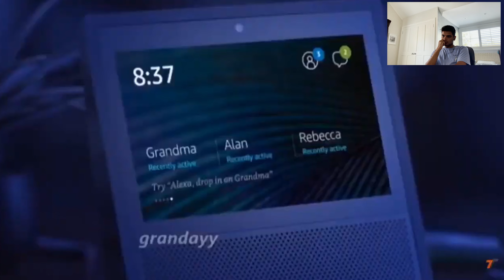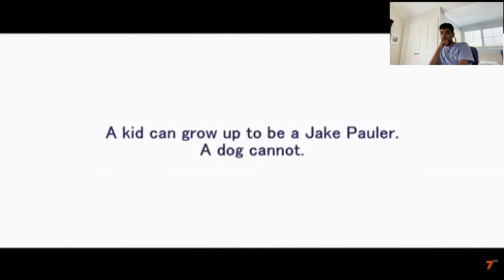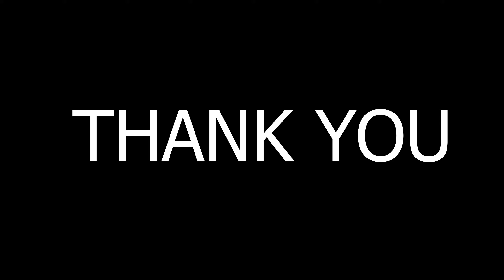Try Not To Laugh Challenge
Hope you enjoyed this video. See you guys in a bit